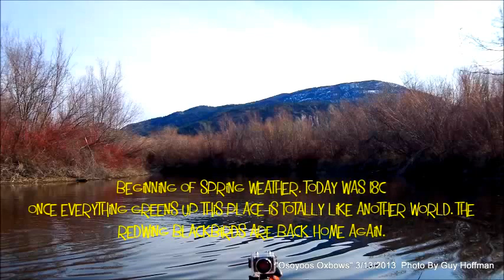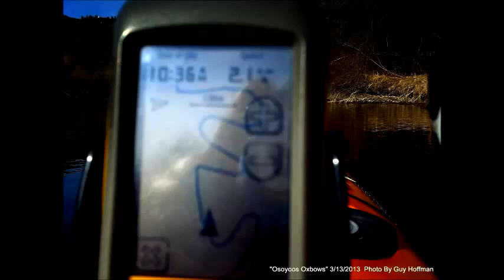KAYAKING: Osoyoos Oxbows LOG:March13th2013 KAYAKokanagan Red-winged Blackbird (Agelaius phoeniceus)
Actual audio of the Red-winged Blackbird (Agelaius phoeniceus) from this kayaking trip.

Kayaking the Osoyoos Oxbows with Robin Dunham kayaking buddy from Penticton.

Part way through the video we almost get trampled by 4 deer bounding by. Red-winged Blackbird (Agelaius phoeniceus) are back. The sounds of the birds in this oxbows was awesome.